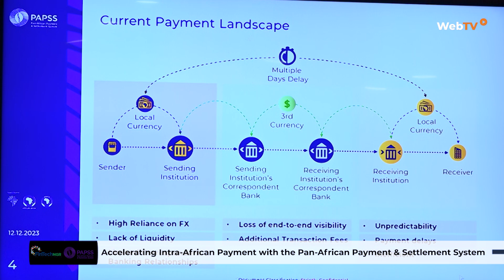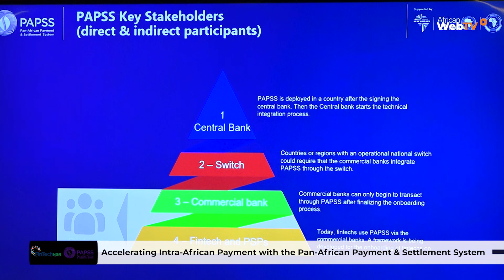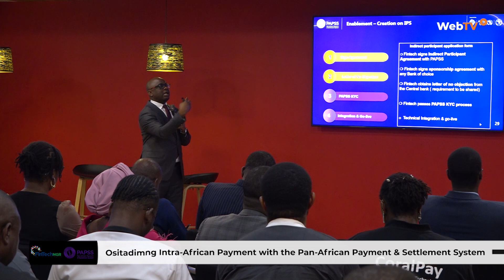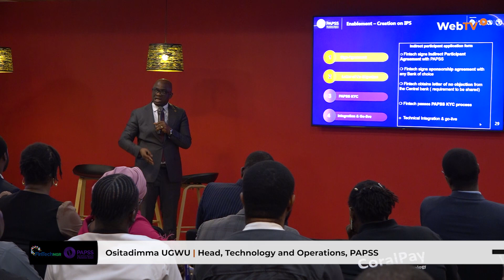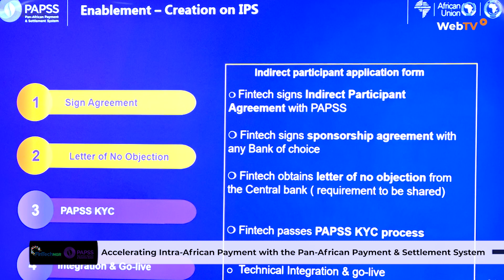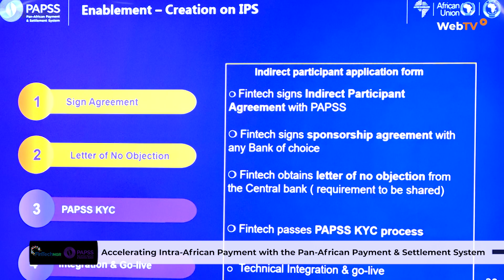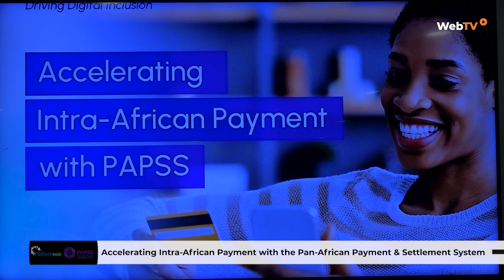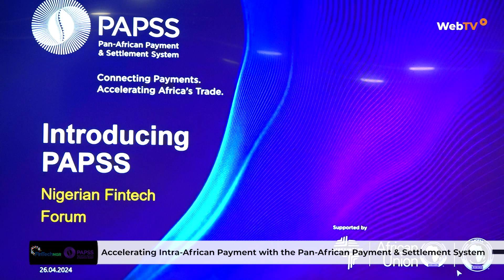Accelerating Intra-African Payment with the Pan-African Payment & Settlement System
FintechNGR recently hosted an interactive session on "Accelerating Intra-African Payment with the Pan-African Payment & Settlement System (PAPSS) Leadership Team."

It was an opportunity for the PAPSS Leadership to share how the platform has evolved into a critical enabler of cross-border payments, simplifying transactions across countries and regions and how the Fintech industry can be integrated.